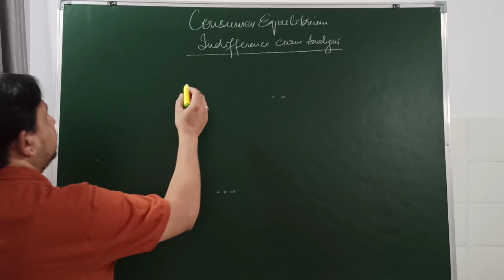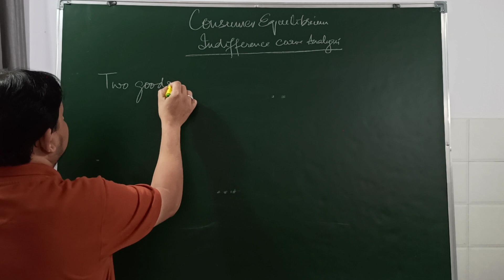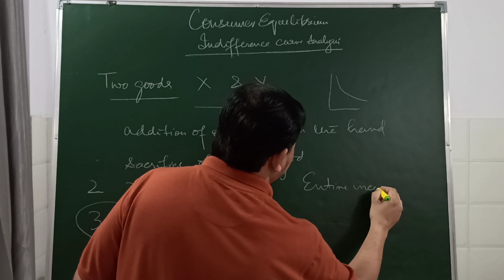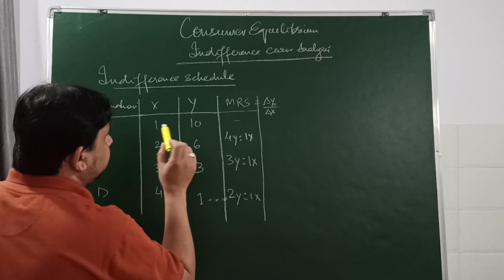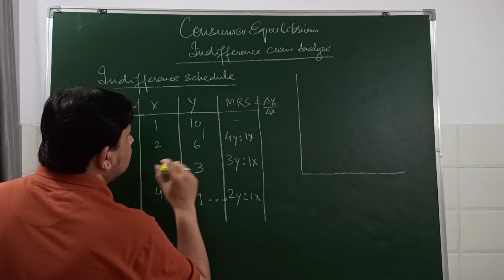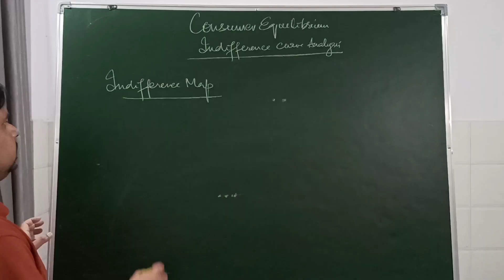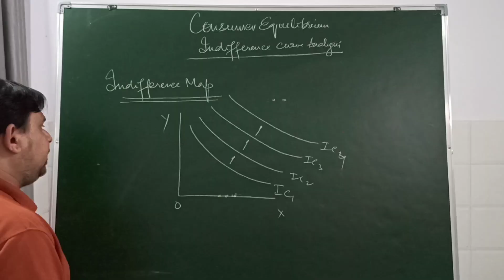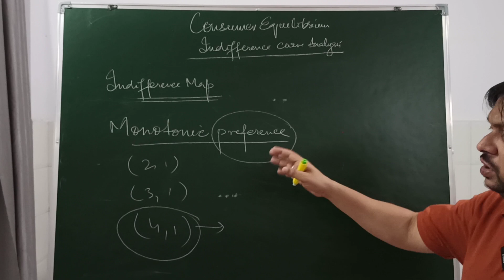INDIFFERENCE CURVE ANALYSIS (PART-1)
consumer equilibrium of indifference curve analysis